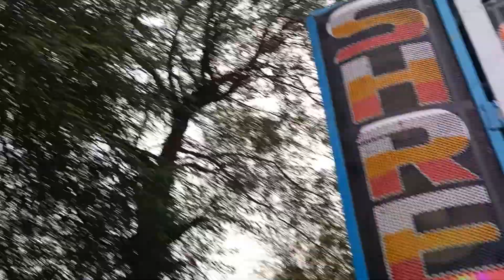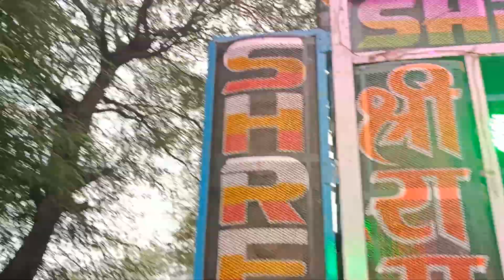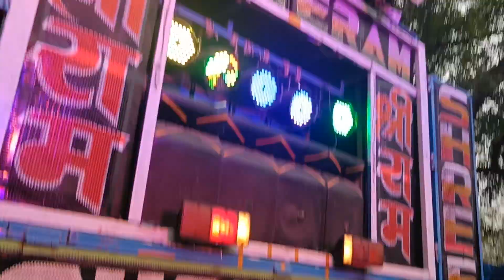इतनी खतरनाक..😱 टक्कर लगेगी सोचा नही था 🥵 | Shree Ram Band vs Mk Star band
Shree ram band new look 2023
Shree ram band tur tone